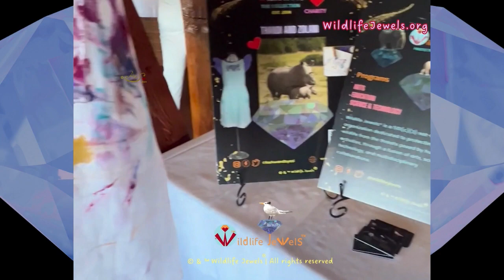Wildlife Jewels® Collection Exhibition: Amethyst the Rhinos Thandi & Zolani “Despair to Hope”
Our latest Wildlife Jewels® painting, 'Amethyst: Thandi & Zolani – Despair to Hope,' debuted at the Global Conservation Force 8th Annual Gala on November 5th at Bali Hai Restaurant in San Diego. Featuring the inspiring tale of poaching survivor Thandi and her beautiful calf Zolani, the painting raises awareness on rhino conservation and the impacts of poaching. Plus, a sneak peek of our upcoming "Thandi the Rhino Appliqué Butterfly Dress", part of our Conservation Collection, was presented at the Gala Auction, which supported vital anti-poaching efforts.

Thandi is a beautiful Rhino who is a survivor of a brutal poaching attack which took place on 2nd of March 2012 . Sadly, this attack also claimed the lives of two male rhinos. To explore Thandi's collection, learn how you can help, and discover her story

The mission of Wildlife Jewels™ is to protect wildlife from threats driven by human activities, to inspire individuals to value living wildlife, and to empower them to take impactful actions to save wildlife.  Our mission involves safeguarding wildlife through an inventive fusion of creative arts, science, technology, and multidisciplinary collaborations.